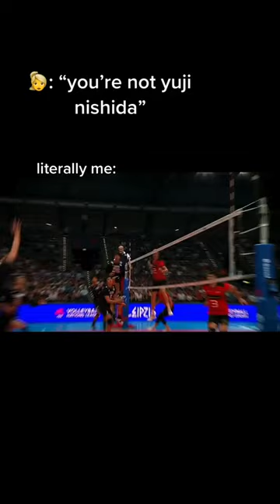I mean Nishida is one of the GOATs.🔥🏐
nba
batang quiapo
pogs
basketball tiktok
brusko bros
eat bulaga
join
kobe bryant
lakers
luv is caught in his arms
nba games today
rhenz abando
shorts
ting ting tang tang ting tiktok
WWe
1 illusion
123 go
3.11
7 horse painting vastu direction
abafanatheboys vs amantombazan...
abot kamay
abot kamay na pangarap today
abot kamay na pangarap today full..
abraham lincoln
abs workout
akatsuki theme
alex gonzaga vlog
andre vs desta tenis meja
ariana grande
ariel noah
asmr bf
asmr mukbang
aswang sa gabi
avatar 2 trailer
baby calm down song
baco
baka prase
ball
ballroom dance
barbie girl
basketball player
batang quiapo coco martin episod..
bemaks tv vlog
best naruto opening songs
best nintendo switch games 2022
better lie than truth ep 1 eng sub
beyblade
blackpink
blackpink gbk 2023
boa
bogart
brazil carnival 2023
broncos 2023 highlights
brownis trans tv
can i get a hoy ya doom
cane corso italiano
caracal
changing light bulb 2000 ft tower
charice pempengco
chicken nuggets recipe
claudia salvato
clear mind
Cong tv
crash landing on you tagalog dubbe...
cristiano ronaldo
dada movie scenes
dam gates opening
dan stevens
daneliya tuleshova
daniel padilla hairstyle
deanna and ivy update today
degamo
devil festival in brazil
dirty linen
dị scratch
dị snake
dori genshin
dori genshin
dr hazel parcells
drag thailand taruhan 2 milyar
drake club meme
dream mask
dribbling drills for basketball
dzawin penjara suci
eminem and ed sheeran
emmanuel lewis
enhypen
eunchae and chaemin
fanny movie
fights
fishing
fliptop
flute beatbox
fooster
funniest 911 calls
funny photos
gautam buddha international airport
german army now vs then
grace jones
gta 5 stunt
gtr r34
gunung merapi meletus
hafidz roshdi
gunung merapi meletus
hafidz roshdi
harith gameplay
hawai
heat ledger
hikyuu
hindi short
hollow knight
homemade yogurt
horror games
horror stories
how to backhand smash
how to catch bait fish
how to draw
how to get a sleeper build
how to get better at basketball
how to get race v2
how to get stronger at home for a 1...
how to hesi
how to wear arabic scarf for men
hydroponic farming
i found among us
i put my new forgis on the jeep
icl
india dance competition
indian marriage song
indian marriage song
infinix hot 10s
james arthur
james harden highlights
jana roXas
jeff doors
jema galanza
jeremy lynch
jiggle jiggle
jon jones first fight
jordan poole
jordan poole highlights
jurassic world
justin bieber
kai sotto
kalapati
kandy motor show 2023
kar
karaoke
kasimedu
kdrama love story
khi bé kęo hay nói dối
kiki roasting lapor pak
kodai naraoka
lakers game today
late backhand badminton
lebron james
letak garam di ulser
lezginka
little mix disband
liên quan mobile
lyodra indonesian idol
mandirigma
matias Ochoa
megan aguilar
messi
mia khalifa
michel pereira
mijoo
minecraft
mittivine
ml full movie
mocking bird cover
moral orel
motodeck drag bike
mukbang
musical instrument
nahuling isda
narayan mil jayega
nhảy see tình
nick jonas
nicki minaj
ninang dress for wedding
nip slip
Ocean park
olympic fencing
onesport pvl live
only love can hurt like this
paano to magloloko
pak muh
papigalang
pba moto club
pete davidson crash
pinoy movie
pinoy mukbang
pnpa top 10 2023
popping hip
poypoy
prank selingkuhin pacar
raftaar
rans entertainment terbaru
rap
reaction to the sidemen
rebo tchulo
retention of urine
rfi 175 modified
rhenz abando dunk contest
rhenz abando highlights
richard chase
rma
roadman uk
roblox blox fruit
rulo padel
ryan bowen
saitama battleground all cosmetics
sarah geronimo karaoke
sardar full movie hindi dubbed
say you won't let go
sepatu sepeda
sergio ramos defending skills
seventeen
shakira live
shaq vs mj
shaquille o'neal
short bedtime stories for kids
short girl
sidemen
sidemen tinder in real life
sigma girl
sign language
sir given
skeem saam
skinwalker tiktok dog
sorting hat azkaban
South movie
South park
spider man
Square waves
squid game
ssundee
street fight
super spike volleyball
surah halau semut
taco tuesday lebron
tae kiss yeontan
take me to church meaning
taong grasa serenading
tawanan
tiktok mashup 2022
tiktok mashup 2023 march 4
toast
tofoots loft tv
trans mma
treasure mama 2022 reaction
trisha tubu highlights
try not to laugh tik tok
tum tum
twice
uaap nu vs up
ud las palmas
uh oh
underwater waterfall
up skirting
upper chest
uh oh
underwater waterfall
up skirting
upper chest workout at gym
vicki belo sales lady
victorino 250i modified
VivamaxX
volleyball
Von ordona
vulcan s 650 exhaust
wagi wagi
walking on sunshine
walter white visits gretchen and elliot
wednesday dance snl
whiteheads removal nose
why remix
wow mali best funny videos
wwe raw highlights
Xg music bank
yohani new song
youngji
yoyo tricks
yuji nishida best spikes
zach lavine
zarckaroo
zeinab harake
Zoro glow up